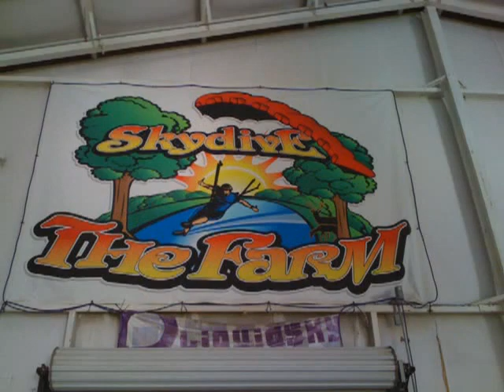Skydiving - Practicing my freefly sit!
Spring is in the air, so what better way to celebrate the warm weather than to head out to the drop zone to get in a few jumps!